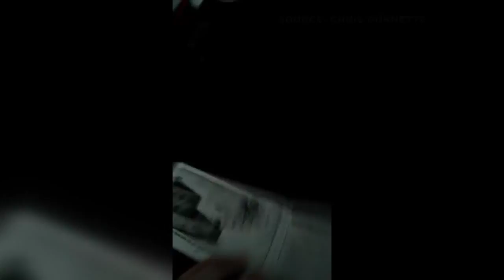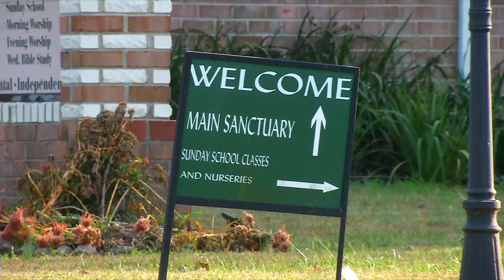CHRUCH TRACTS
Parents outraged at a pamphlet given out at a Central Virginia church.